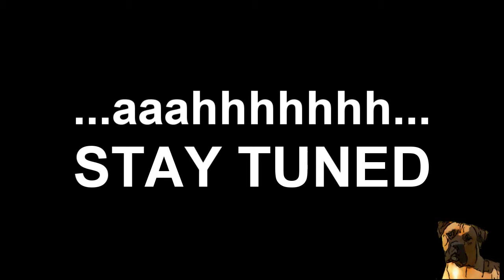P90X2 - Day 73 - X2 Yoga - CoachWoot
P90X2 Day 73, X2 Yoga, with CoachWoot!

Always nice to have a relaxing, slow-paced workout...

Bring It!...AGAIN!

Don't forget your Results & Recovery Formula, Shakeology AND the BEST P90X2 Workout Sheets